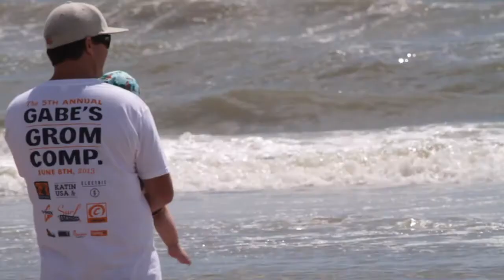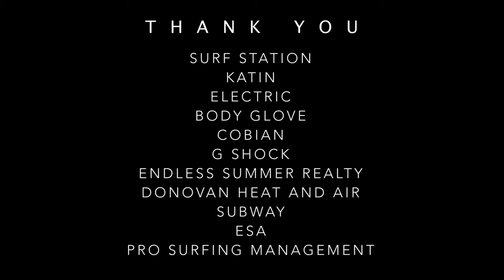Gabe's Grom Comp 2013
Well this year the waves were absolutely perfect for the kids. Such good vibes down at the beach and everyone was super stoked. Thanks a lot to Gabe Kling for hosting this great event year after year for the young St. Augustine crop of rippers. Enjoy the video!